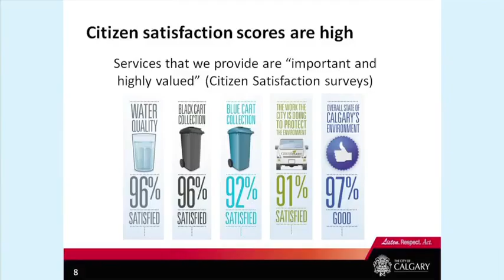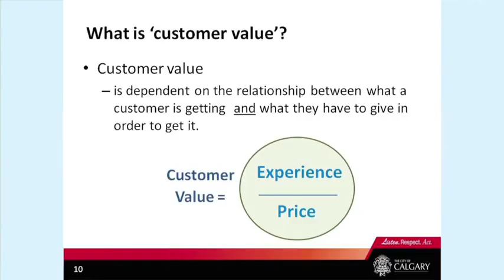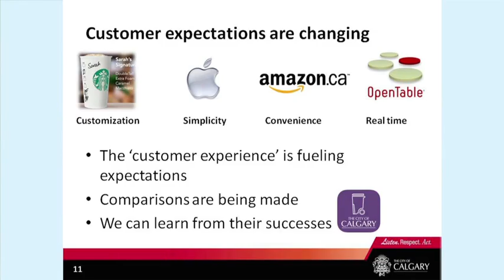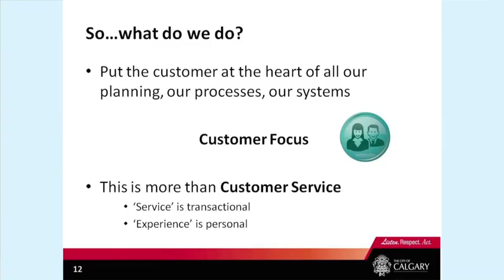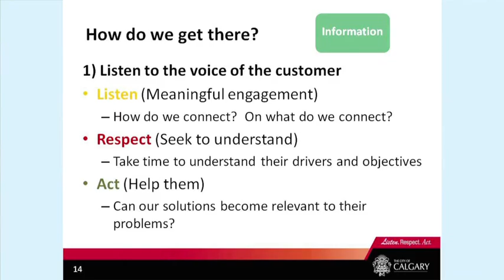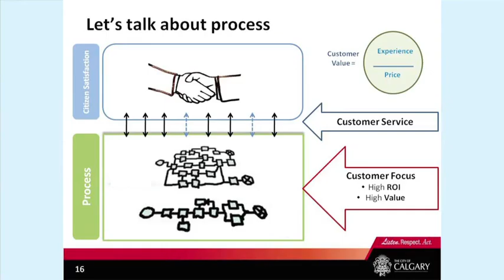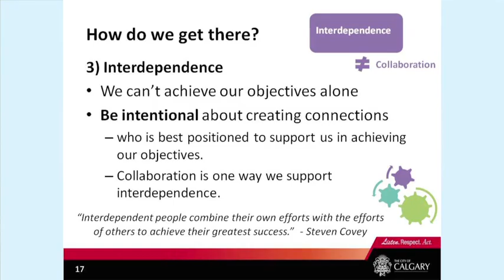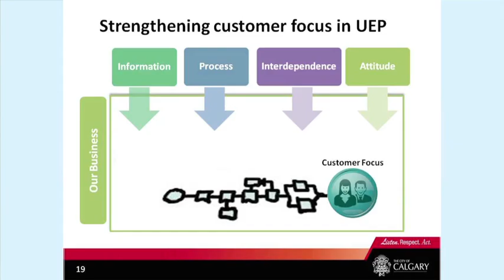The City of Calgary - Leaders Session 2015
The City of Calgary - 2015 Leaders Session